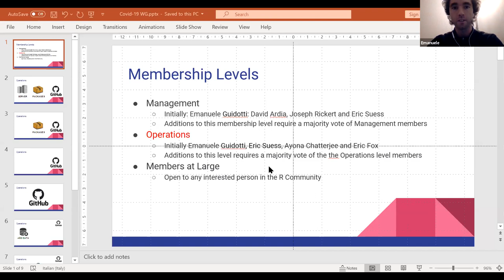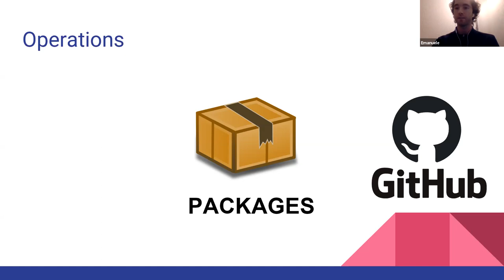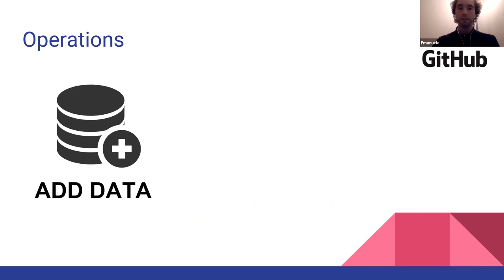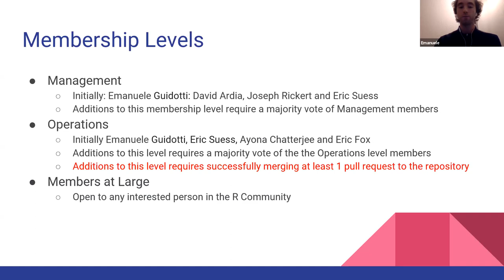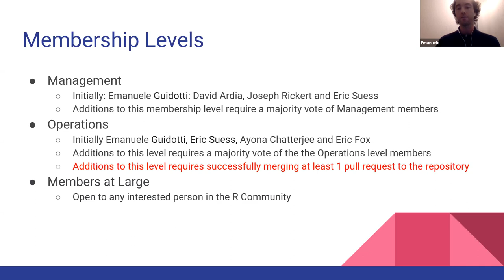COVID19 Data Hub - 2020-12-04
In this meeting with Covid19 Data Hub organizer and members Emanuele Guidotti, Ayona Chatter with CSU East Bay, and Eric Seuss meet with Joseph Rickert with the R Consortium to discuss the Covid19 Data Hub. Emanuele Guidotti gave some information about the members, membership levels, and their operations. In the meeting, the members discuss ways for improvement in operations and their needs as an open source project. There are also other developments mentioned as well as an ask for the operations teams. Finally, the meeting ends with the members discussing the next steps for the project.

Main Sections

0:00 Introductions between guest
7:34 Introduction
7:47 Memberships levels
8:17 Operations
11:32 Closing - Ask for the operations team
16:20 Other developments
21:30 Next steps
26:12 Closing

More Resources